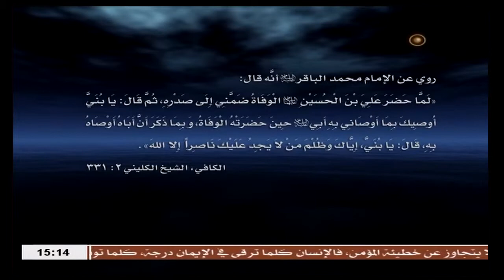السيد حميد الموسوي / فضل أم الامام الباقر عليه السلام